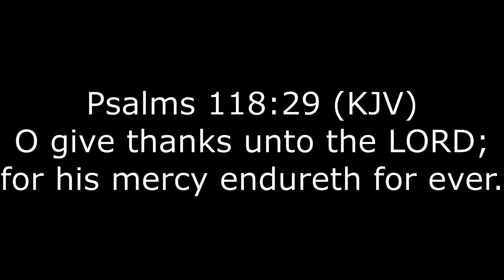(Psalms 118:29) OSRS day 3 of KBD 10 kc a day till log complete.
Day 3 of kbd.